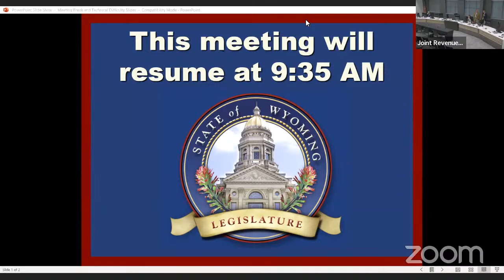Joint Revenue Committee Meeting, September 14, 2022-AM